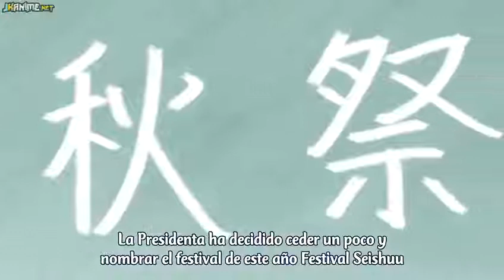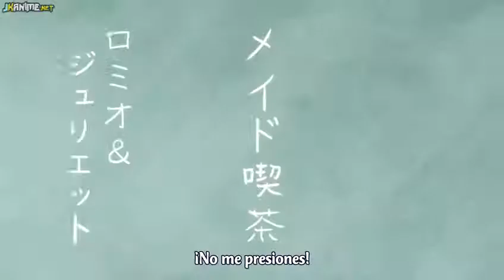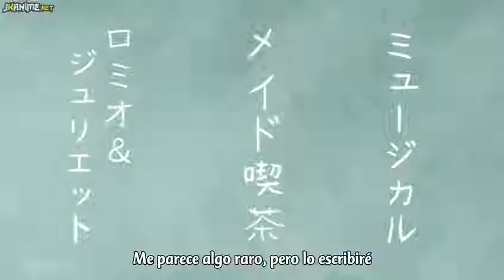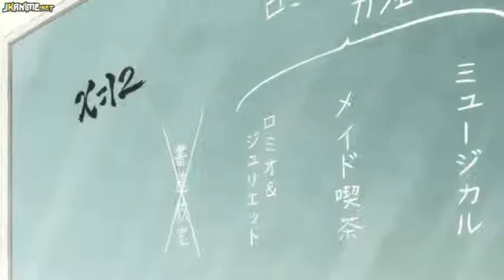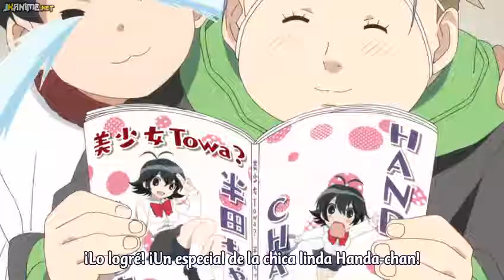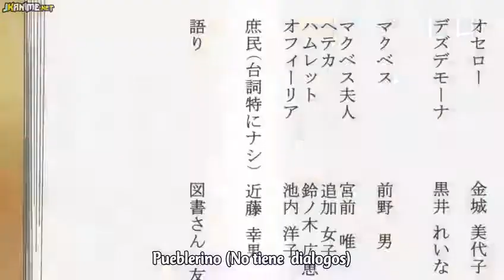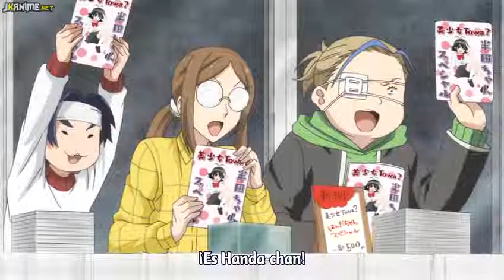handa cap 11 sub español